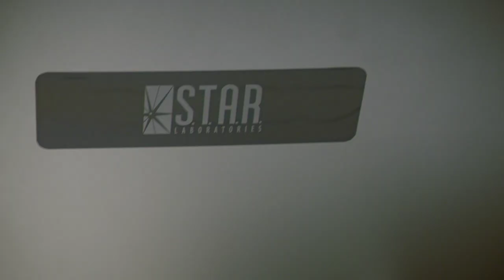The Flash | Fastest Man Alive | Warner Bros. Entertainment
Every superhuman needs a team of super humans. The CastAndCrew of TheFlash discuss the friends, coworkers, and adoptive family who make up Barry Allen's close-knit support system.

About The Flash:
From the Arrow creative team of executive producers GregBerlanti and AndrewKreisberg, THE FLASH is a fast-paced super hero drama that follows the high-speed adventures of the Fastest Man Alive. The action drama follows Central City Police scientist BarryAllen, an everyday guy with the heart of a hero and the genuine desire to help others. But when an unexpected and devastating accident at the S.T.A.R. Labs Particle Accelerator facility strikes Barry, he finds himself suddenly charged with the incredible power to move at super speeds. Working with his adopted father Detective West; West's conceited partner Detective Eddie Thawne and Barry's dream girl Iris West, who's earning her degree in Criminal Psychology, Barry uses his superhuman abilities to help the people of Central City and stop the rogues' gallery of villains -- many of whom have also been altered by the particle accelerator explosion.